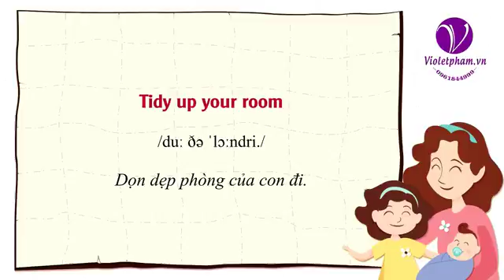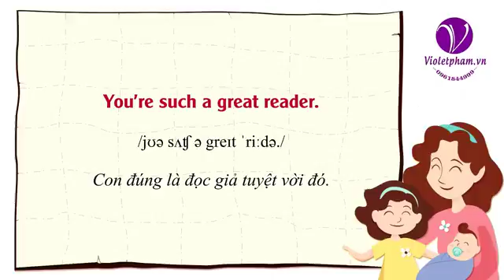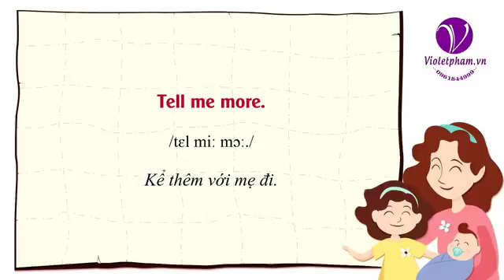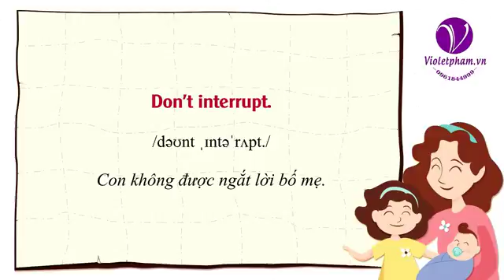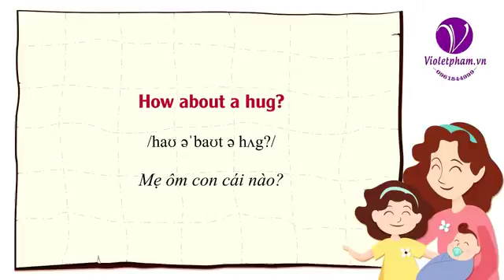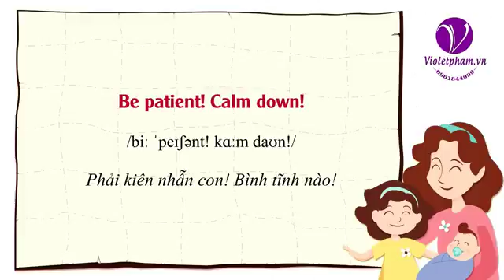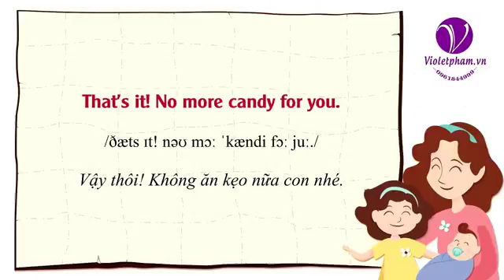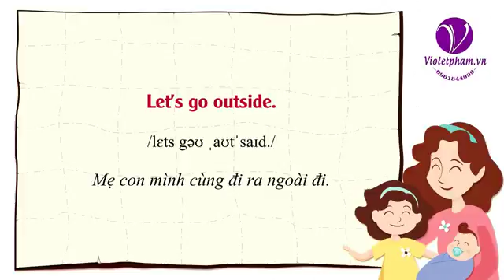NHỮNG CÂU TIẾNG ANH GIAO TIẾP VỚI CON PHÂN 2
utdeghet
nguồn : @hoctienganhcungcoVioletPham